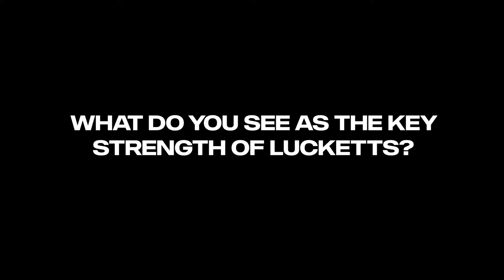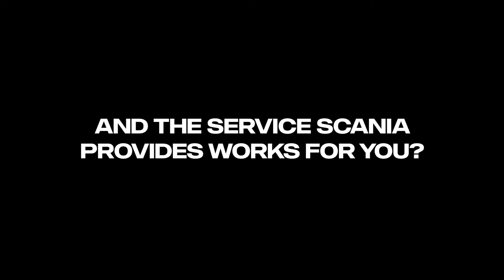Scania Bus & Coach | Partnership Redefined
"The long-term relationship we enjoy with Scania is based on trust, we know we can rely on them in every respect, they're the best in the business. And that's why we value our partnership with Scania so highly."